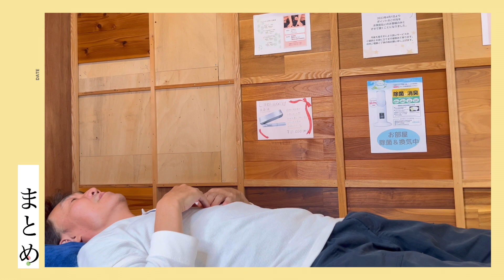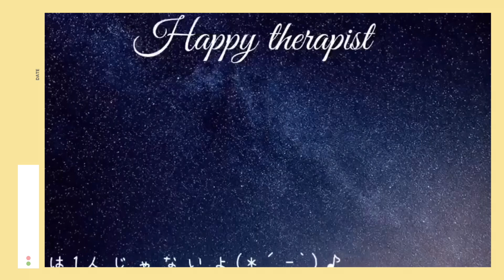女性セラピストでも簡単な【仰向け】で全身緩められます(後編)しかも痛み改善も可能！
○企業コラボ案件・店舗紹介ご相談ください。
○施術希望の方は↓下記HP参照です。椎名塾セラピスト勉強会、毎月横浜開催してます。

〇スキルアップ動画販売中！詳細は椎名塾塾長YouTubeの『概要欄参照』

☆椎名宜行　ラインID　名前で検索　経営ご相談等は、SMSでお願いします。
☆大蔵美樹　ラインID　@jpz3994j

〖関連動画〗

【整体　ボキボキ】日本で有名な肩甲骨はがしの整体を再び受けてみました♡パート１

【ボキボキ整体】気持ちよすぎ…骨の歪みを改善、肩甲骨剥がしとマッサージと股関節伸ばし【大阪門真整体院】Poki Poki bones